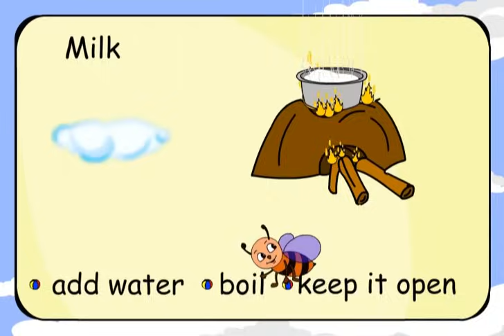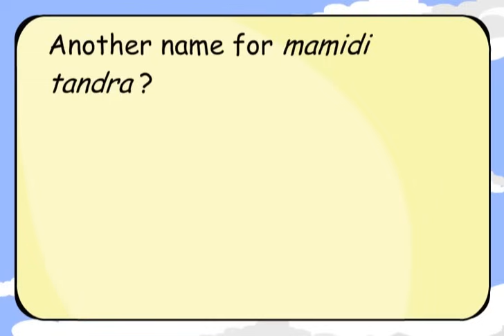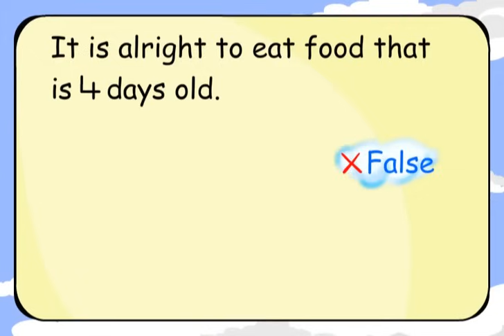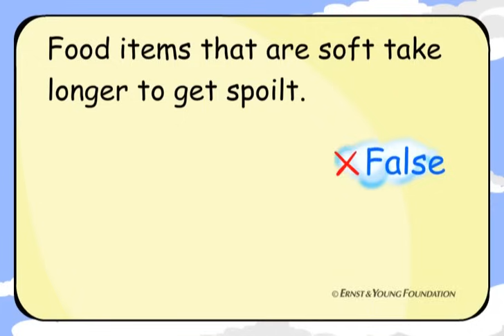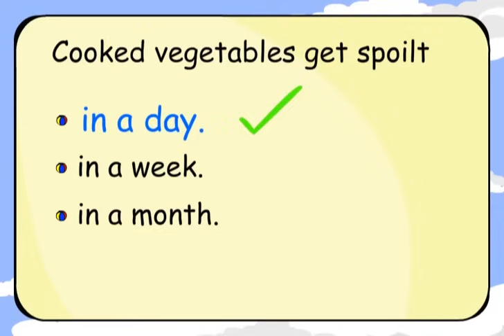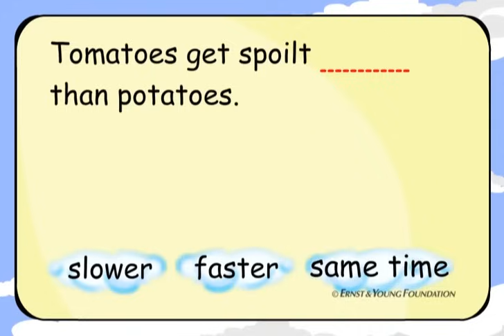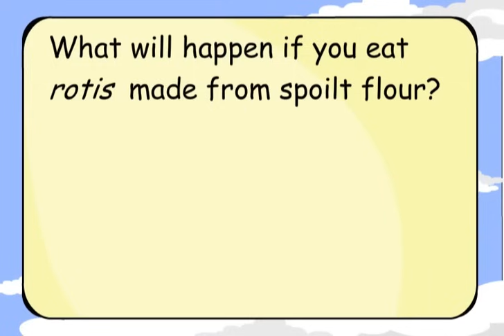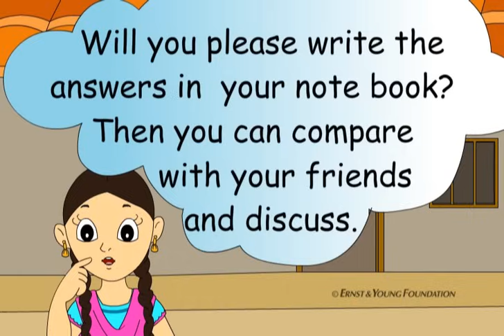Cheenu Can't Eat His Vegetable, But Why? | Class 5 | EVS | Mangoes Round the Year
Talks about when and which food gets spoit and ways to preserve them. There is also an activity of making a sweet from mango